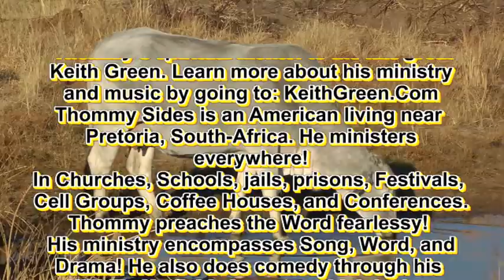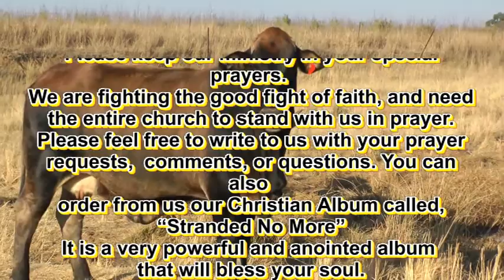Thommy Sides @ The Pond: "How Much Does God Want?"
American Thommy Sides teaches on Mark Chapter 10 while standing beside a pond in South Africa. Thommy brings to life the scriptures in a unique way, and tells us that God is not into percentages, as many people think. God's desire is that we give Jesus the Lordship over every area of our lives. 100% complete surrender!  All of our hearts...our souls, our minds, and yes...even our possessions.We don't serve a 10% God! Thommy teaches that the true Christian life is more than a simple prayer, but a sacrifice. True Christians also will be persecuted, and Thommy encourages everyone to stay the course and live for Jesus Christ, and all the more as they look forward to His second coming. Please keep his godly ministry in your prayers!